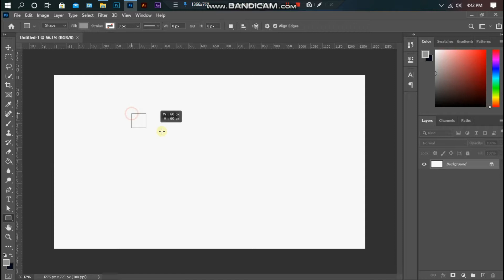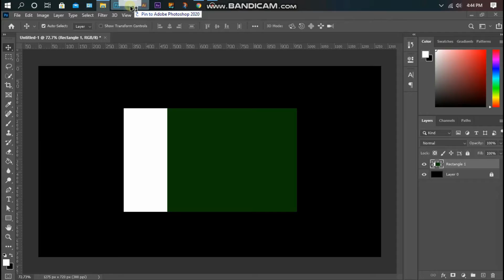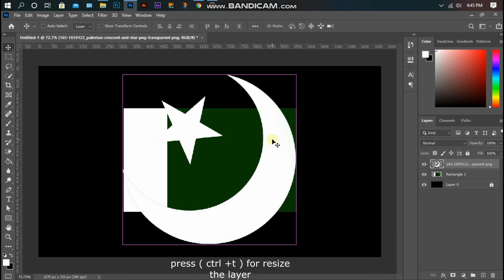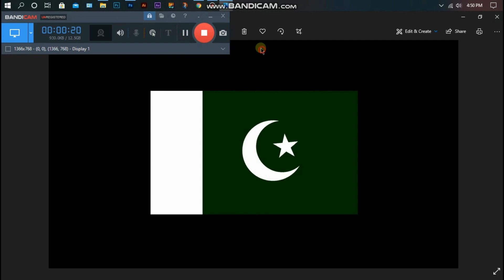Photoshop Tutorial | Design Pakistani Flag in Photoshop for Beginners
Assalam-o-Alaikum Friends !
In this video, I'm gonna show you that, We will learn how to design a Pakistani Flag in Adobe Photoshop CC 2021.This is another Photoshop tutorial for beginners

Thanks, A lot for watching, Keep supporting me guys.